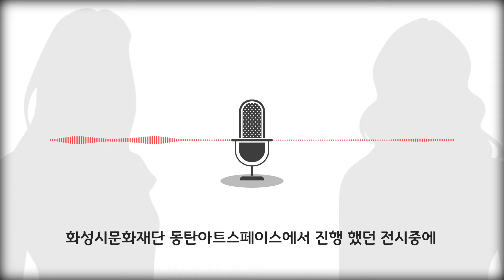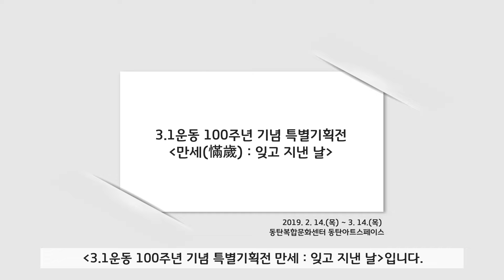[문화!수목금토일]도슨트와 함께하는 전시관람 _만세 : 잊고 지낸날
[문화수목금토일]도슨트와 함께하는 전시관람 _만세 : 잊고 지낸날
관람객 여러분의 사랑을 가장 많이 받았던 화성시문화재단 동탄아트스페이스전시를 집에서 편안하게 해설과 영상으로 만나볼 수 있는 기회!

전시 비하인드 스토리도 함께 만나볼 수 있습니다!

3.1운동 100주년 기념 특별기획전 만세 : 잊고 지낸 날
#3.1운동#만세#전시